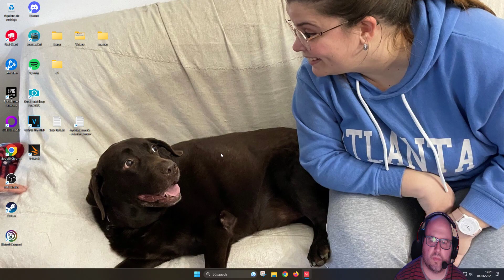Valorant 2023 06 04